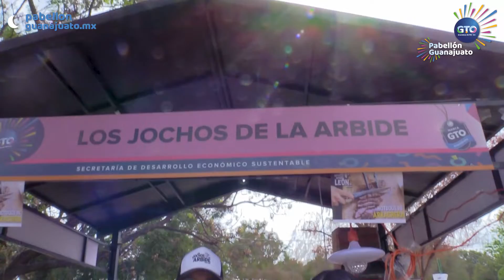Los Jochos de la Arbide en Pabellón Guanajuato 2022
¿Antojo? Visita los Jochos de la Arbide en PabellónGuanajuato de la FeriaLeon 2022 del 14 de Enero al 9 de Febrero.